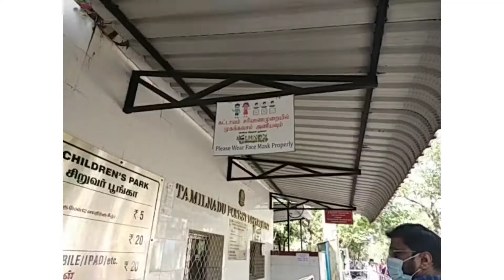Children's park fun moments Guindy birds/deer/monkey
children's park fun moments Guindy birds deer monkey 🐵 good moment